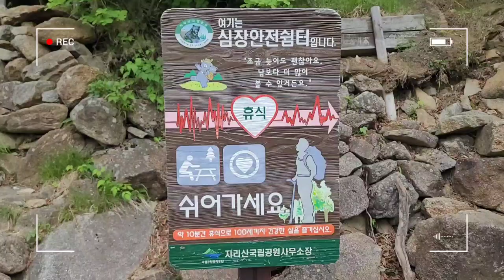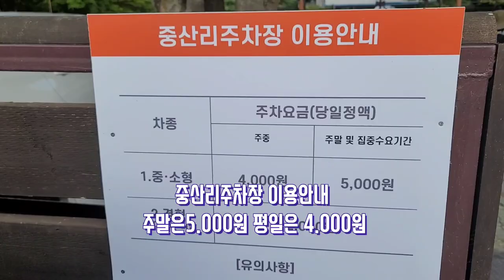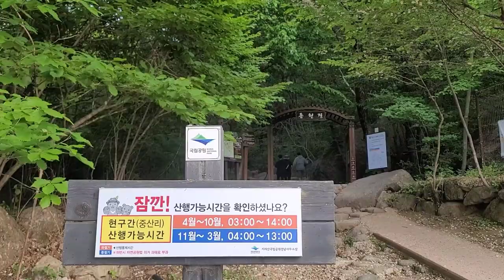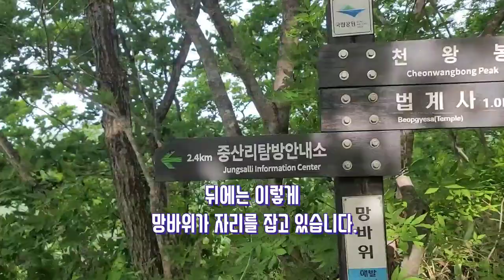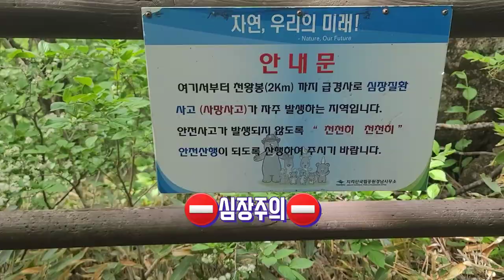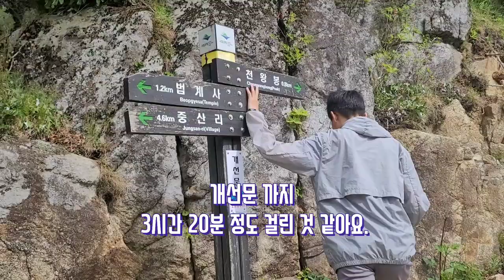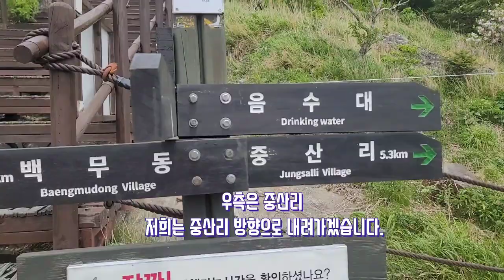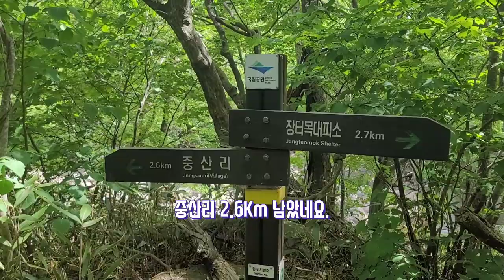[지리산 천왕봉] 휴~ 힘들긴 힘드네요.중산리당일코스# 원점회귀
지리산 천왕봉은 우리나라에서 두번째로 높은 산입니다.
2년전에 갔을 때는 비가와서 제대로 구경하지 못했는데 이번 여행은 아마 죽어도 잊지 못 할 그런 추억을 남기고 왔어요.
원점회귀코스로 다녀 왔는데 역시나 지리산은 거짓말을 않더라구요. 처음 칼바위 부터 어마 무시한 경사를 만나게 되고 천왕봉까지 빈틈을 주지 않는 돌계단 그리고 밀려오는 무릎통증 아마 지리산 가실분들은 미리미리 무릎 보호대를 챙겨 가셔야 할거예요.
그것도 잠시나마 정상뷰를 구경하니 통증은 눈 녹듯 사라졌고 하산길의 뷰도 만만치 않아요.
총거리는 13키로 정도 되는데 왜이리 길게 느껴지는지...
지리산 산행은 고행입니다.
혼자만의 시간 같기에 딱 이구요.
정말 한번은 꼭 가봐야 할 산 우리나라에서 두번째로 높은 산 지리산 추천합니다.